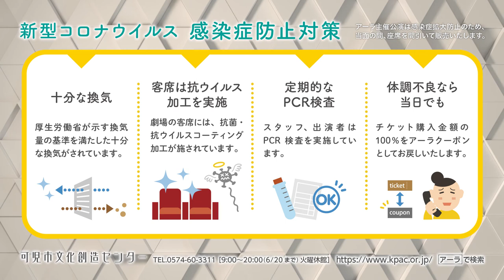きて！みて！アーラ「エイブル・アート展」編（2021年6月放送）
○エイブル・アート展

障害のある方がつくる作品を「可能性の芸術」として紹介する

今回は「彼方の光景」をテーマに、見る人の想像力を広げる
多様な表現の作品を展示します。

時に懐かしさを感じさせる、美しく暖かい豊かな表現。
アートを通し、私たちの想像のさらに向こう
側にある情景へといざないます。

会場には作家関連グッズや書籍を販売するプチミュージアム
ショップも開設します。

「エイブル・アート展」は7月17日（土曜日）から25日（日曜日）まで開催です。

○かに寄席 納涼

アーラ夏の風物詩「かに寄席 納涼」。

春風亭一之輔(いちのすけ)を筆頭に、
三遊亭萬橘／柳亭小痴楽／瀧川鯉八／柳貴家雪之介

今、最も聴いて欲しい注目の落語家たちがアーラに集結します。

かに寄席 納涼は、可児市文化創造センター主劇場にて
8月14日（土曜日）午後2時開演です。

○まちが元気になる処方箋

可児市文化創造センターalaの館長がゲストと共に文化芸術によるまちづくりについて話し合う公開座談会。今回は新旧館長がアーラに寄せる想いと、可児市のまちの将来像について、
劇作家・演出家の平田オリザ氏を交えて語り合います。
「まちが元気になる処方箋」は、
7月29日（木曜日）午後7時開催です。

〇水野政雄　アート展

和紙で形づくられる生き物たちのあたたかな世界
切り絵でユーモラスに表現された、自然と共生する生きものたちや、表情豊かに表現された人物など、心が和み癒される作品の数々を展示します。

水野政雄　心のキャンバス
「和紙に新たな命が甦る アート展」は、
7月31日（土曜日）から8月8日（日曜日）まで開催です。